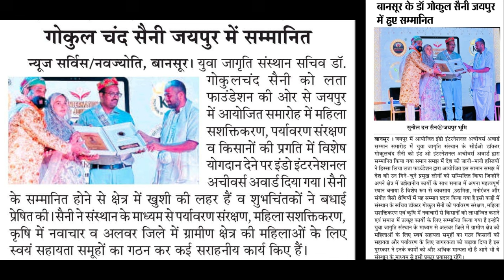इंडो इंटरनेशनल अचीवर्स अवार्ड 2024 || सामाजिक गतिविधि के लिए नवाजा गया || Dr. Goklu Chand Saini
महिला सशक्तिकरण ,पर्यावरण संरक्षण और किसानों की प्रगति में विशेष योगदान के लिए, युवा जागृति संस्थान के सीईओ डॉक्टर गोकुल चंद सैनी को इंडो इंटरनेशनल अचीवर्स अवार्ड से नवाजा गया

 जयपुर में लता फाउंडेशन द्वारा आयोजित सम्मान समारोह में इंडो इंटरनेशनल अचीवर्स अवार्ड द्वारा युवा जागृति संस्थान के सचिव डॉक्टर गोकुलचंद सैनी को नवाजा गया, इनके द्वारा पर्यावरण संरक्षण, महिला सशक्तिकरण व कृषि में किए गए नवाचारों के लिए मिला सम्मान

 राजधानी जयपुर में आयोजित सम्मान समारोह में, युवा जागृति संस्थान के फाउंडर डॉक्टर गोकुल चंद सैनी को देश की जानी-मानी  हस्तियों के बीच इंडो इंटरनेशनल अचीवर्स अवार्ड से नवाजा गया

रविवार के दिन प्रदेश की राजधानी जयपुर में आयोजित इंडो इंटरनेशनल अचीवर्स अवार्ड सम्मान समारोह में युवा जागृति संस्थान के सीईओ डॉक्टर गोकुलचंद सैनी को इंडो इंटरनेशनल अचीवर्स अवार्ड द्वारा सम्मानित किया गया है  सम्मान समारोह में देश की जानी-मानी हस्तियों ने हिस्सा लिया लता फाउंडेशन द्वारा आयोजित इस सम्मान समारोह में देश के उन गिने-चुने प्रमुख लोगों को सम्मिलित किया जिन्होंने अपने क्षेत्र में उल्लेखनीय कार्यों के साथ समाज में अपना महत्वपूर्ण स्थान बनाया है विशेष रूप से व्यवसाय ,उद्यमिता, मनोरंजन और संगीत जैसी श्रेणियों में यह सम्मान प्रदान किया गया है इसी कड़ी में संस्थान के सचिव डॉक्टर गोकुल सैनी को पर्यावरण संरक्षण, महिला सशक्तिकरण एवं कृषि में नवाचारों से किसानों को लाभान्वित कराने एवं समाज में उत्कृष्ट कार्यों के लिए सम्मानित किया गया है इन्होंने युवा जागृति संस्थान के माध्यम से अलवर जिले में ग्रामीण क्षेत्र की महिलाओं के लिए स्वयं सहायता समूहों का गठन किसानों की सहायता और पर्यावरण के लिए जागरुकता को बढ़ावा दिया है इस पुरस्कार ने इनके कामों को और अधिक मान्यता दी है आगे भी ये संस्थान के माध्यम से इसी प्रकार प्रयासरत रहेंगे।